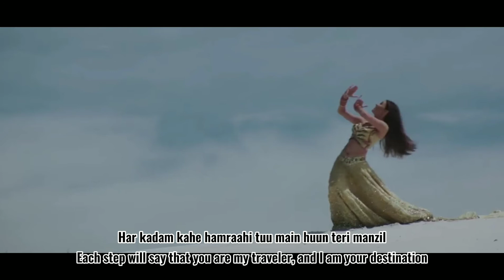Hai dil- Dil ka rishta with lyrics and english translation